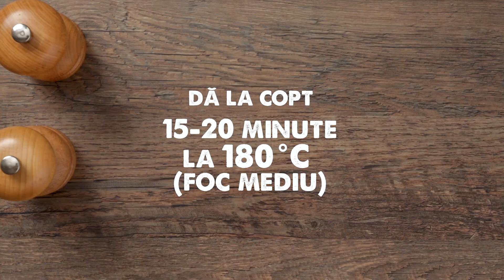file de cod gratinat,cu morcovi și praz | MEGA IMAGE